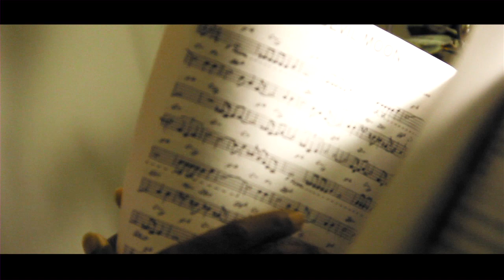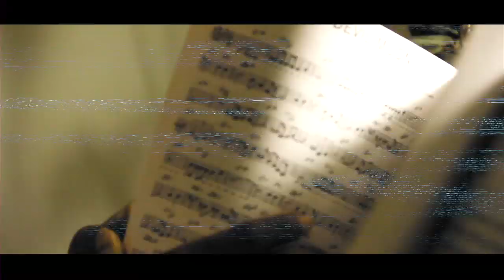Terrace Martin "Here My Dear: "Love Prelude & Thing For You" (Official Short Film/Music Video)